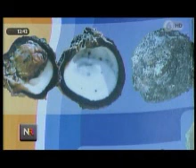Alerta Marea Roja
Marea roja prohibió la comercialización y consumo de moluscos que presentan  altas concentraciones de elementos tóxicos.